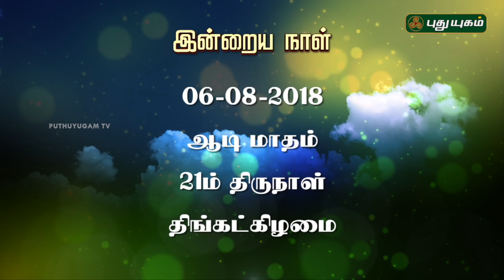இன்றைய தினம் | 06/08/2018| Puthuyugam TV